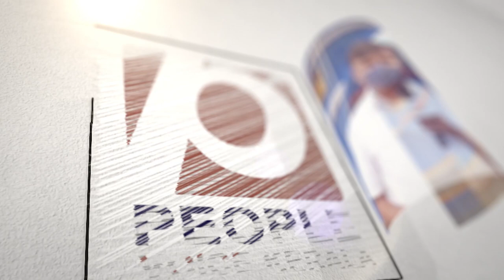എന്താണ് ഏക സിവിൽ കോഡ് ആർക്കൊക്കെ പണികിട്ടും കെ എൻ എ ഖാദർ | eka civil code | Adv.K N A Khader | bjp